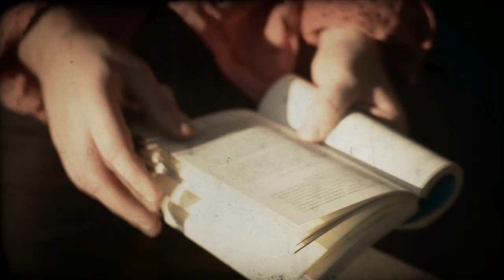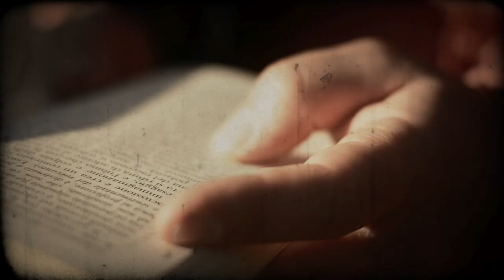GIANMARIA SIMON / Lo chiamerei Goliardo (Official Videoclip)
Directed by: Massimo Geloni & Alice Lamberti (PGXStudio)

Thanks to friends "crapuloni": Marina Macrì Carbone, Nicola Bellulovich, Cristiano "João" Rocchetta, Nicola "Ricciolo" Guazzagni, Emanuele Crudeli, Davide Parma, Matteo Rovinalti, Piero Pellicanò

Lyrics:

Se avessi un figlio lo chiamerei Goliardo
che cresca ben pasciuto e senza riguardo
come colui che visse la vita senza inganno
cercando libertà contro il tiranno
se avessi fede sarebbe nei tuoi occhi
che cadon sul selciato come rami secchi
che mi fissano nel buio e mi ricordano che il tempo svanisce tutto quanto in un momento
se avessi amore lo terrei solo un'ora
poi lo regalerei per non tradirlo ancora
per non vederlo mendicare al bordo della strada
per non vederlo diventar rugiada
se avessi un soldo lo spenderei per mare
per fare il vagabondo con Maqroll il gabbiere
su carghi dissestati che portano i miei sogni
lontano più lontano dei bisogni
mi piace tenerti a memoria negli occhi
quando la vita si fa troppo seria
e poi lasciare che il vino trabocchi
dalla bocca della miseria
mi piace restare seduto su un ramo
fra le foglie nel vento sospese
e guardarti andare lontano
perché l'amore è un'ombra cinese
io sono un bucaniere io son dell'anarchia
venuto dalla terra della nottambulia
con la mia corte d'asmodee luscengole
e ululoni d'amici stralunati e crapuloni
se morte ha da venire che venga tuttavia
 mi troverà bevendo dentro l'osteria
mi troverà sul viso una lacrima soltanto
che sarà triste andare al camposanto